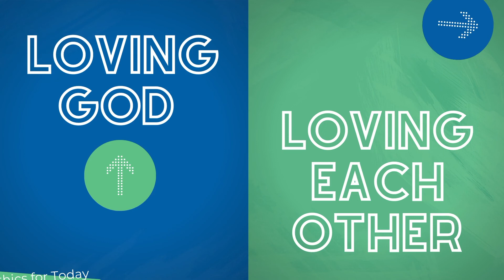Soundside Online | February 21, 2021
Welcome to the online version of our Sunday service!